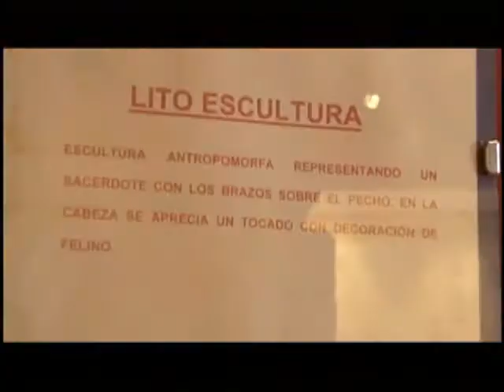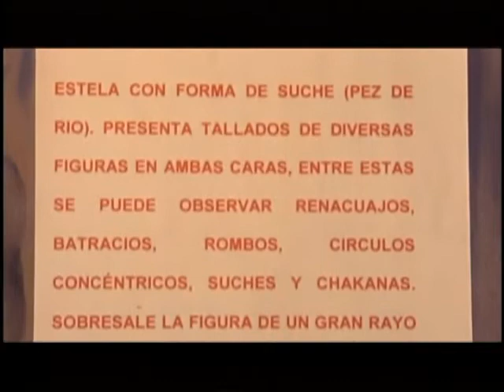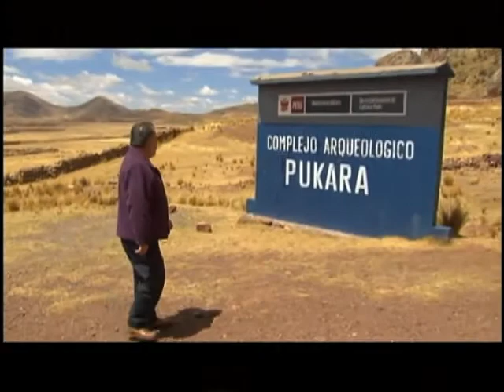Museos Puertas Abiertas : Museo Lítico Pukara - Parte 1